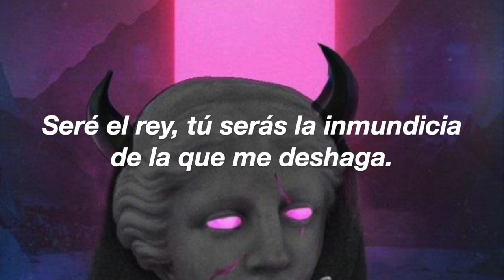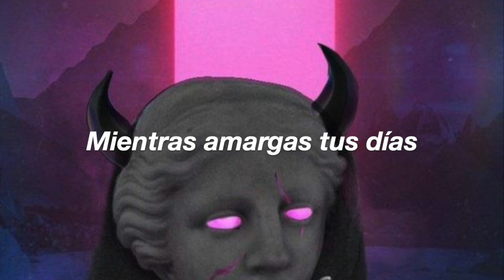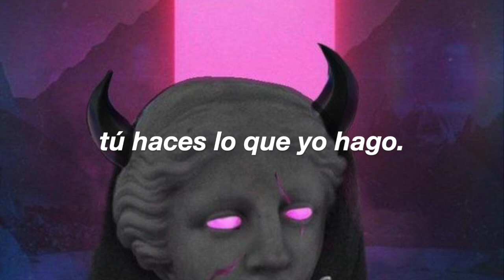Night Riots - Nothing Personal (Traducida al Español)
A pedido 😎. Enjoy.